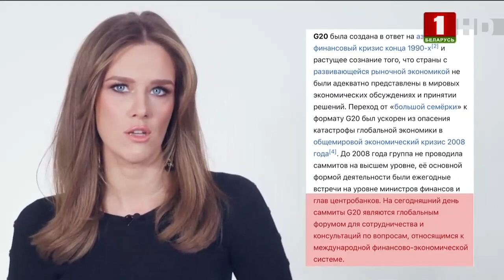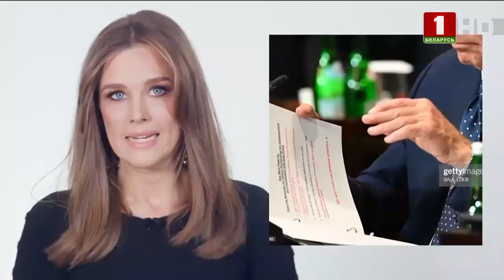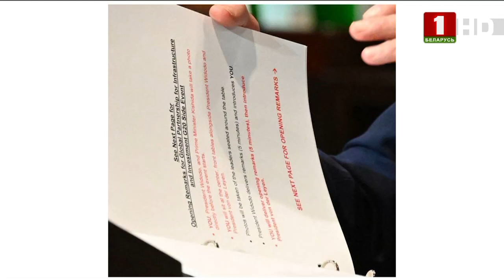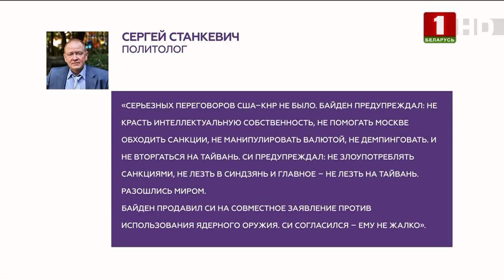Как саммит "Большой двадцатки" повеселил мировую общественность. Панорама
Событие, которое на этой неделе мировая общественность обсуждала, соревнуясь в остроте юмора — саммит Большой двадцатки. И пусть изначально "двадцатка" создана для решения мировых финансовых проблем. В мире обсуждались казусы некоторых лидеров стран-участниц двадцатки, но никак не итоги переговоров.

Возможно, причина в том, что результатов попросту нет?

Ответы — в авторском комментарии Марии Петрашко.